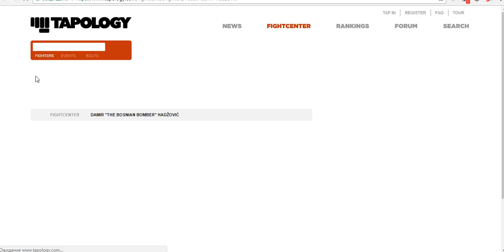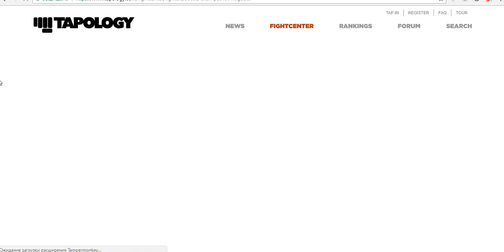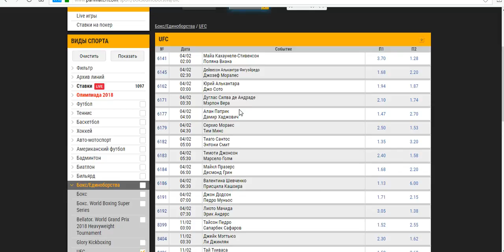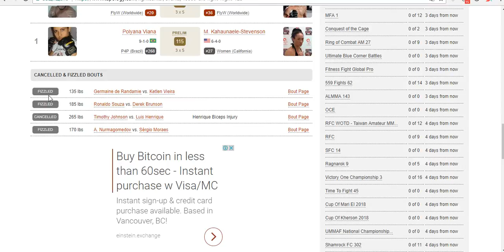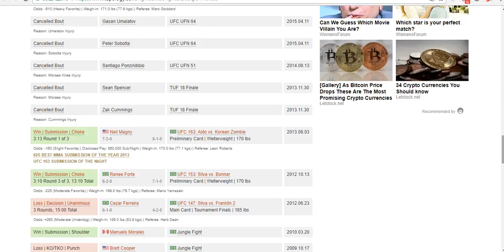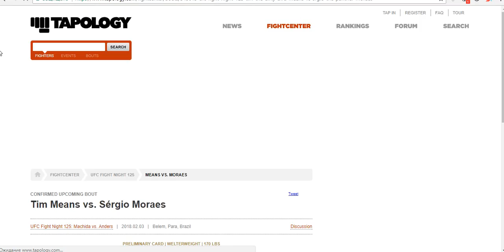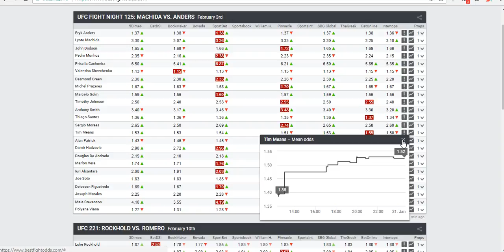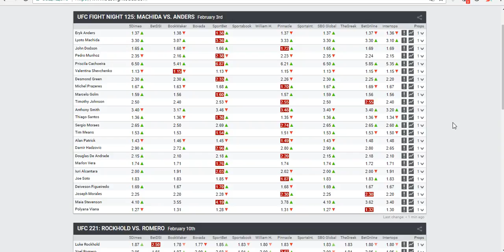Прогноз и Аналитика боев от MMABets UFC FN 125: Мораес-Минс, Патрик-Ханзович. Выпуск №58. Часть 3/6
Прогноз на турнир UFC Fight Night 125 от команды MMABets. Часть 3

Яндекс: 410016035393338